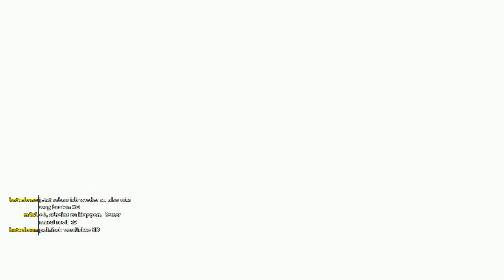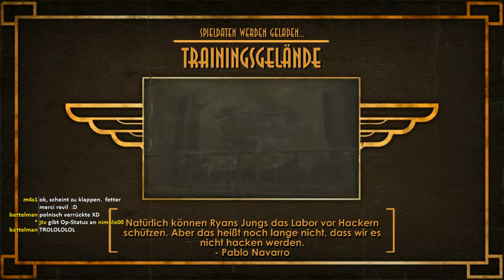Let's Stream #009 Ende~ BioShock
Deutscher Let's Stream von BioShock